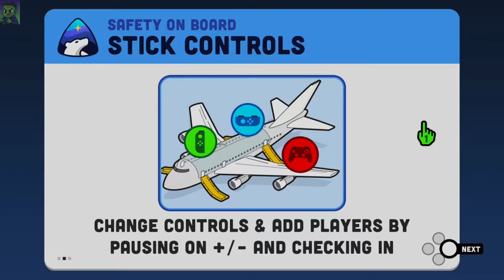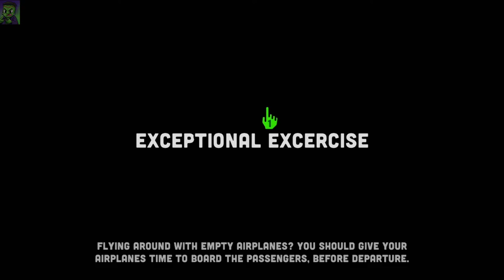Fly Together Nintendo Switch First Look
Hello! Today we take a look at Fly Together for the Nintendo Switch!